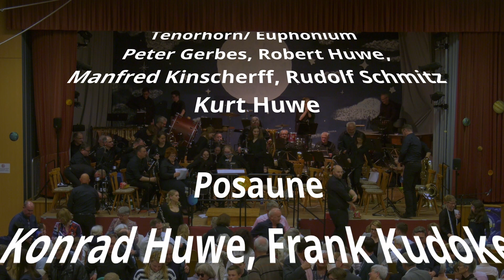Jahreskonzert Musikverein Mechtersheim 29.04.2023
Nach langer Zeit ist es wieder so weit, der Musikverein Mechtersheim lädt zum Jahreskonzert 2023 ein!
Mit vielen schönen Stücken und etwas Moderation, begaben sich alle Zuschauer und der MVM auf eine tolle Reise rund um den Mond.

Produziert von: Jaron Götz & Nils Wende

Chapters:
00:00  Begrüßung
01:45 Saturn: The Ringed Planet
07:48 Moderation
09:57 Heaven's Light
15:27 Moderation
17:49 The Milky Way Express
25:40 Moderation
26:47 Per aspera ad astra
31:05 Raumpatrouille - Raumschiff Orion
33:48 Moderation
36:17 Star Trek Through The Years
42:26 Moderation
43:55 Song to the Moon
50:03 Moderation
51:52 Moondance
55:54 Moderation
57:31 Out of this World
1:03:49 Mpderation
1:06:42 Selections From Starlight Express
1:17:39 Applaus
1:19:25 Der Mond ist aufgegangen
1:24:14 Fly me to the Moon
1:28:20 Ende